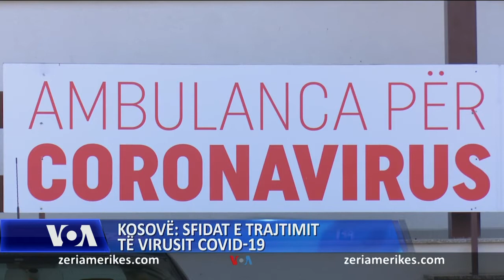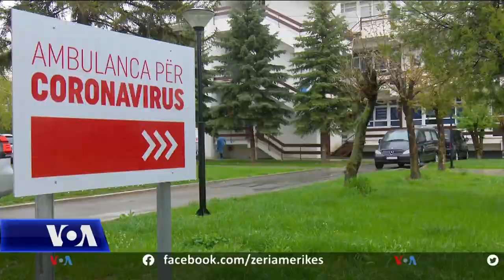Kosovë, sfidat e trajtimit të pacientëve me Covid-19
Në Kosovë shoqatat që merren me të drejtat e pacientëve, po shprehin shqetësimet e tyre lidhur me çmimin që qytetarët po paguajnë për t’u shëruar nga COVID-19.